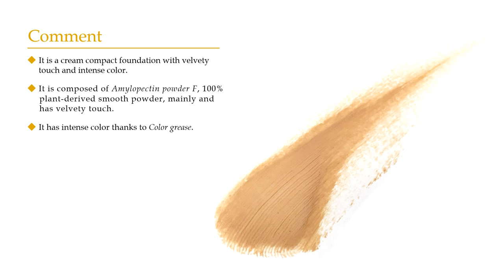☆Formulation Sample☆ A Cream Compact Foundation with Velvety Touch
We introduce a Foundation formulation made with JNP products.

Formulation name: Velvety Cream Compact Foundation

Features:
It is a cream compact foundation with velvety touch and intense color.
It is composed of Amylopectin Powder F, 100% plant-derived smooth powder, mainly and has velvety touch.
It has intense color thanks to COLOR GREASE.

Ingredients:
SMART WAX 202
Amylopectin Powder F
COLOR GREASE TDO/YIO/RIO/BIO　　etc.